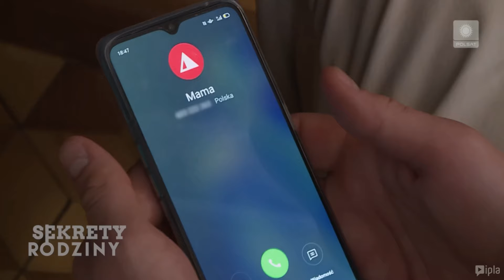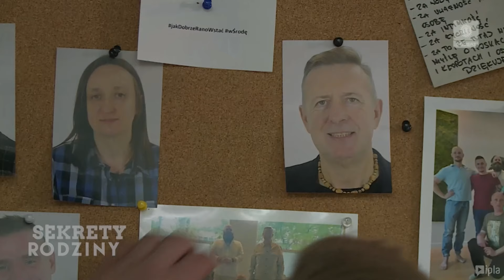Ryba w szarym świecie. Jak Żyć #102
Sprawdź nas również na:
🔔 Instagramie:

 / waskikanal
🔔 Facebooku:

Pogadać z nami możesz także na Twitterze:
🔔 Wąs -

 / p_wasowski
🔔 Szpilberg -

 / slmrightsuko